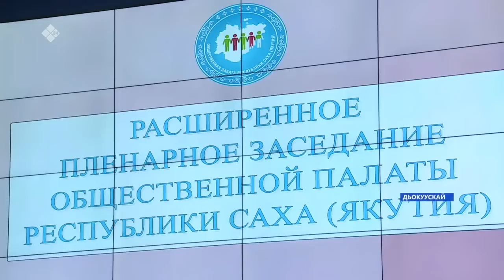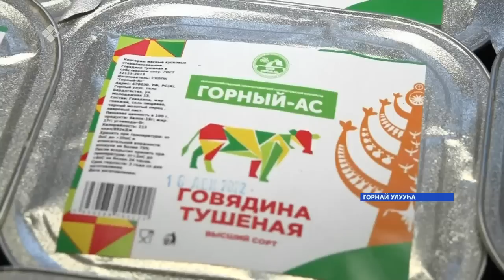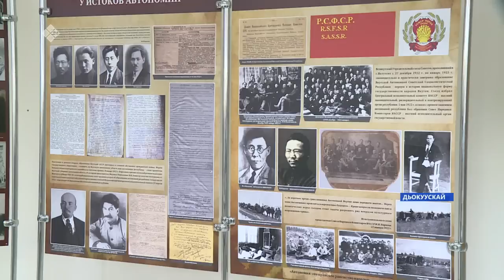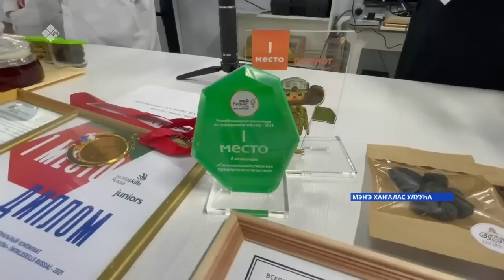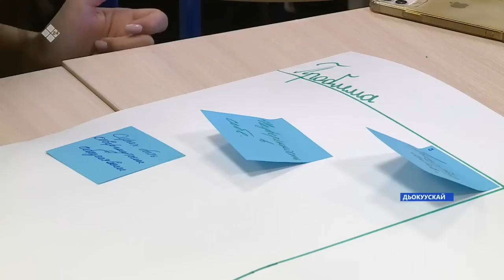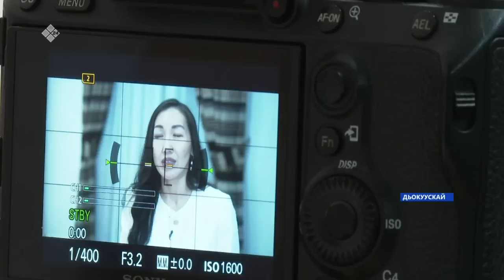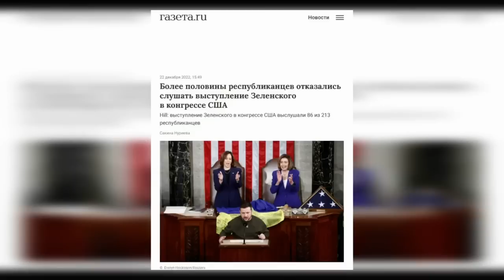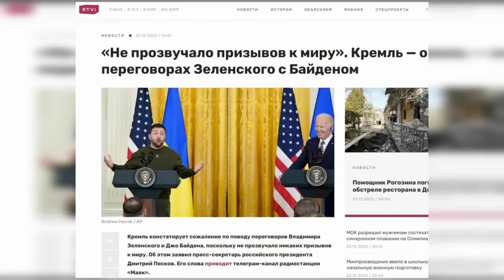«Саха сирэ» информационнай биэрии. Ахсынньы ыйын 23 күнэ 20:30